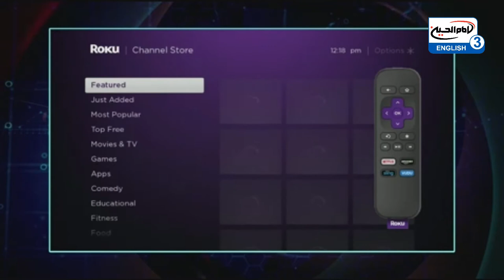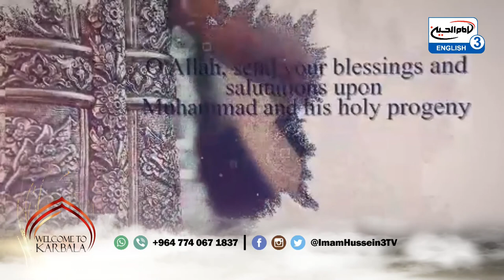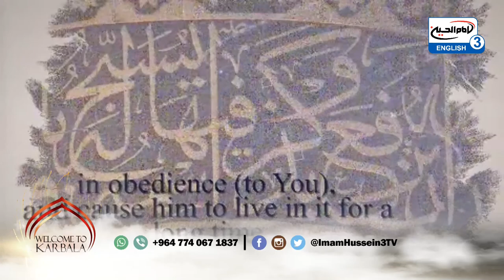Send your salams to Imam Hussain (as) - LIVE Ziyarat from the Holy City of Karbala 02.02.2020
Welcome to Karbala provides you with a live Ziyarat from our studios in the Holy City of Karbala - here is your opportunity to send your salams to the Master of Martyrs and his loyal Flag-bearer (peace be upon them).